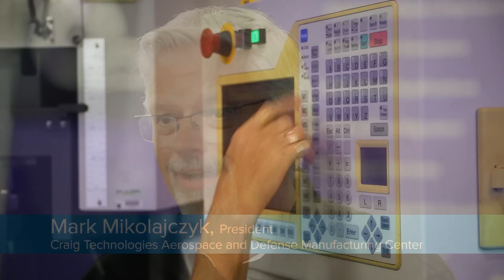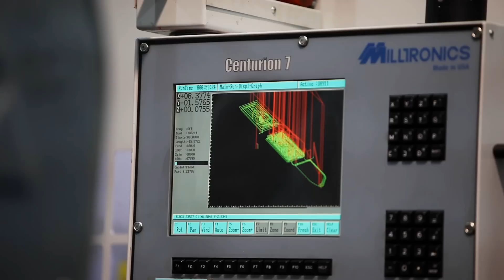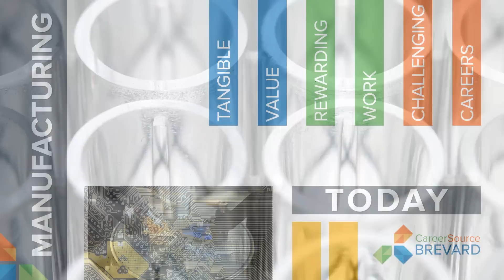This is not your grandfather's manufacturing...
Manufacturing today is not what you think, but these myths persist is the message from CareerSource Brevard.  Manufacturing requires 21st century skills and offers high paying jobs and rewarding careers. Manufacturing is not the factories in your grandfather’s  or even your father’s day.  In Brevard County, Florida you will find exciting regional manufacturing growth in such areas as aviation, marine, communications, healthcare technology and advanced manufacturing and get a different perspective on business and job opportunities.